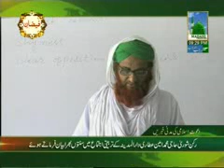Ameer e Ahle Sunnat Maulana Ilyas Attar Qadri ki Ulma e Ahle Sunnat se Mulaqat